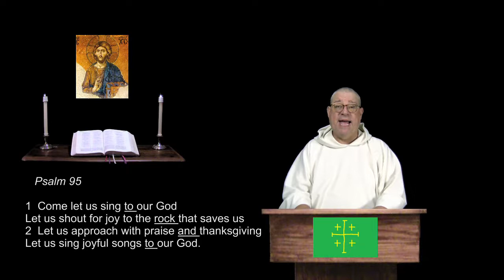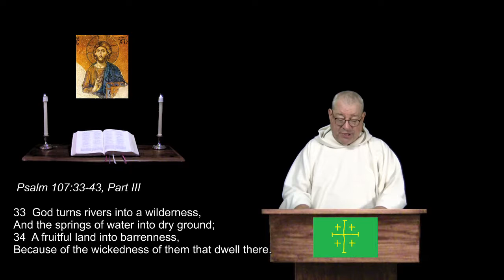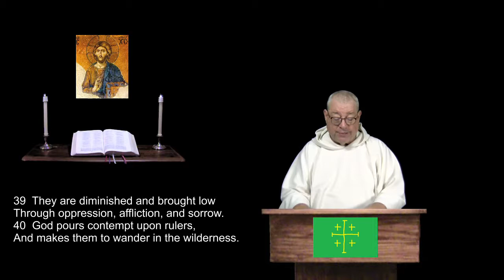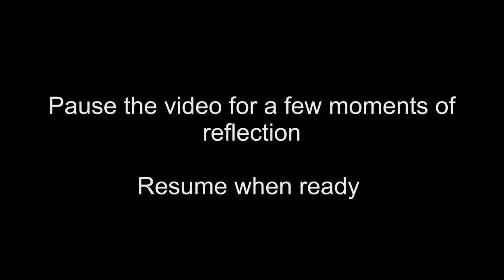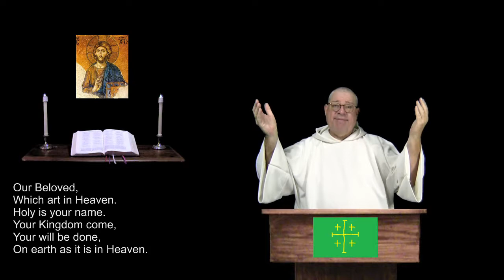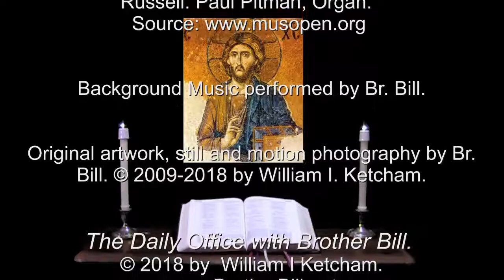24 Nov 2018 Saturday Morning Prayer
Psalm 107:33-48.  Luke 18:9-14.  For Christians of all denominations, a prayerful recitation of the Bible in a daily format.  For more info and prayer requests: